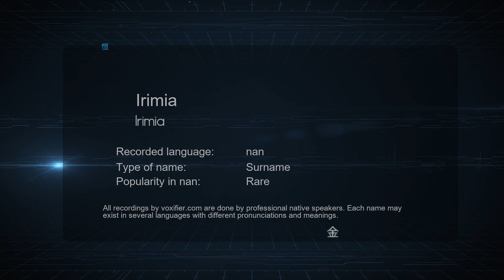How to Pronounce Irimia (Irimia) in nan - Voxifier.com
This is the nan pronunciation, gender, and phonetics recording of the name Irimia (Irimia). The same name may exist in other languages with different pronunciations. Check the meaning of name along with other possible pronunciations or similar names for free Voxifier uses the help of expert linguists to simplify pronunciations by replacing some special sounds with sounds more commonly available across all languages.